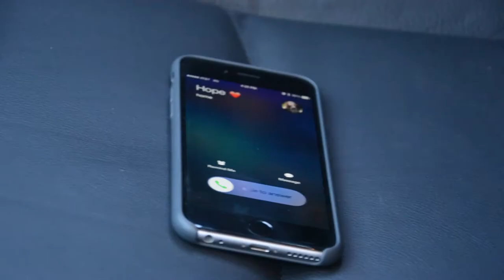"Hopeless" The Short Film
Our second short film from the JC's class! This one was written and directed by Taylor Mitchell, filmed by Erik Cardenas, and sound and edited by me.
Our beautiful actors were, in order of appearance, Nathaniel Lewis-Carreon, Alex Wilson, and Christina Pickerel. If you would like to get in touch with any of these wonderful people who helped make this film possible just message me!